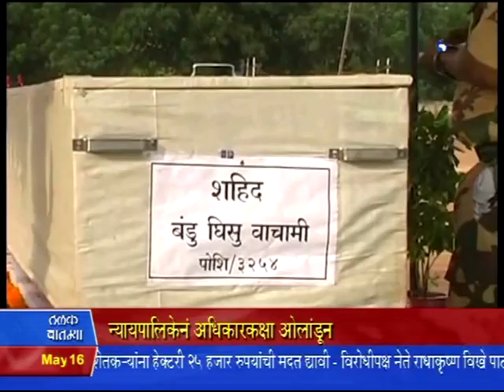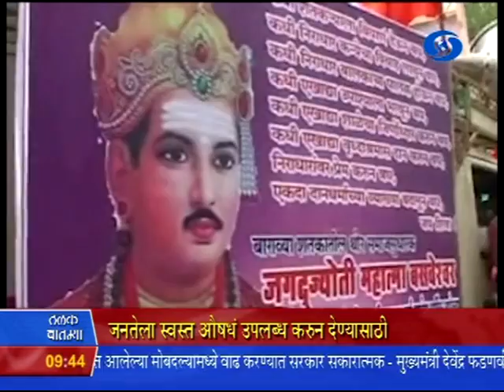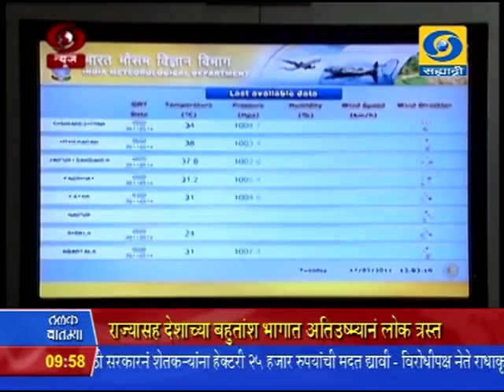9:30 pm News 16/05/2016 _ रात्रौ साडेनऊच्या बातम्या १६/०५/२०१६